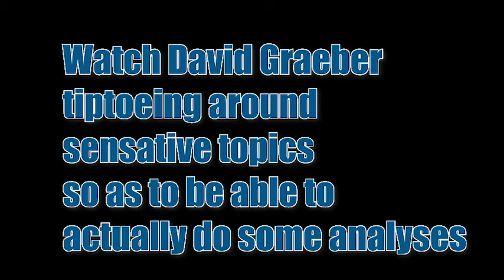WATCH David Graeber tiptoe around the unquestioned orthodoxies of intersectional pop-psychology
If you extrapolate the point made at the end of this video with regards to upper-cast women in india; within my video series "tinyurl(dot)com/intersectionalessentialism)... basically, "western colonial feminism" is the upper-class women enslaving the rest of the world.

As long as prescribed-intersectionality (as opposed to analytical intersectionality) ignores complicity and rainbow-washes over incommensurability, "prescribed intersectionality is integral to the logic of neoliberal colonialism of the mind."

Please like and subscribe: I will be soon tearing apart the book "Dawn of everything" by David Wengrow, who has been dragging the great name of David Graeber in the dirt with this terrible study that is obviously taken only from the NOTES of David Graeber and was not given a chance to truly refine itself, but still sells well and has good reviews because we all, justifiably, worship David Graeber's brain:
(this will be my critique-tribute to David Graeber, one of the best thinkers of our time).

on my channel, I don't hold back. I am not hounded and I no longer care about social capital games and the CBT virtue signaling of the left which ironically supports classism, sexism and racism from the backdoor.